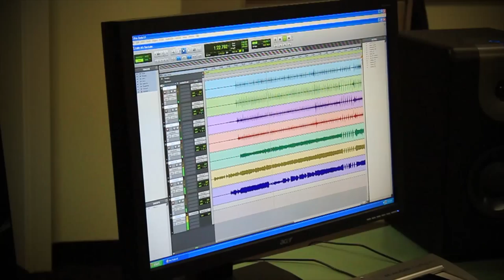Full Tilt Boogie promo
Full Tilt Boogie  - The Merkin Brothers Family Band. Are a 5 piece boogie blues band based in Hobart Tasmania who have been gigging regularly around Tasmania for five years. They specialize in party style blues with an emphasis on dancing and entertainment value, but also inject this with some serious down and dirty old school as well. They play many styles of blues from swamp to Texas to western swing with a commitment to portray the music as it was meant to be played with heart and soul.

Catch them live at the Longley hotel on Sunday the 16th of October.

To hear some of their music check out the bands myspace.